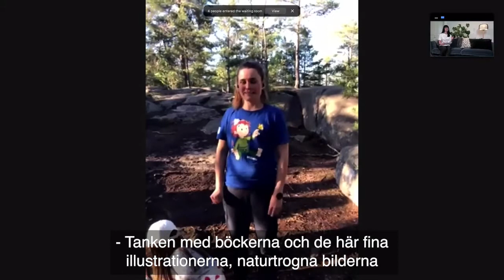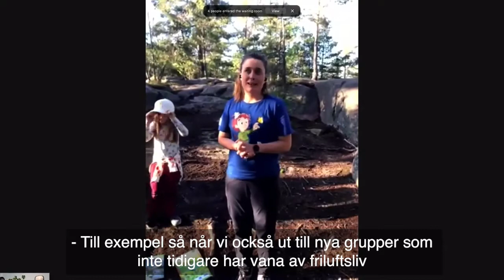Skogsmulles nya make-over | Studio Friluftsliv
Under förra året fick den legendariska figuren Skogsmulle, som har sin hemvist just i Friluftsfrämjandet, en rejäl make over, med nya kläder, nya berättelser, böcker och pyssel.

Nu ska vi ut i skogen för att få oss en pratstund med Emelie Thorngren som är ansvarig för barnverksamheten på Friluftsfrämjandet.